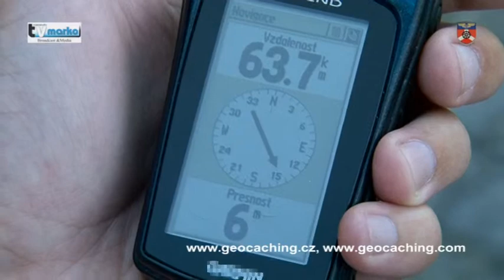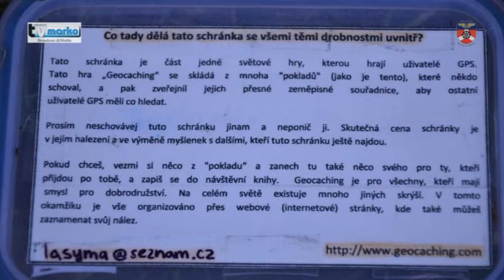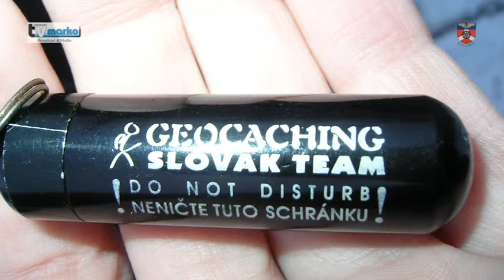Studio B s Davidem Želinským, fanouškem geocachingu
Sedne k internetu, vyhledá si souřadnice a s GPS přístrojem vyrazí do terénu, aby našel místo s „pokladem". Šestadvacetiletý David Želinský ze Skřečoně patří k nadšencům, které okouzlil geocaching. Jde o celosvětově rozšířenou hru, která je založená na hledání míst a vzkazů kdekoli je to možné. V Bohumíně je takových „keší" aktuálně 17 a sám David je spoluautorem dvou z nich. Jak se profesí IT technik k tomuto nevšednímu koníčku dostal? Jaké možnosti geocaching hledačům v Bohumíně nabízí? Ptáme se ve Studiu B Davida Želinského.